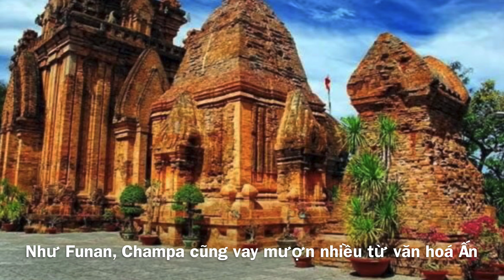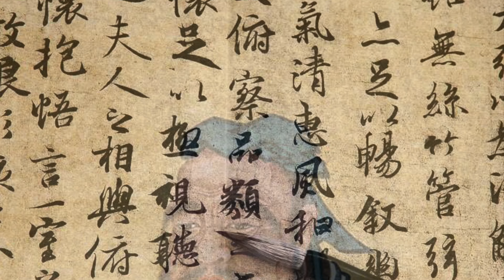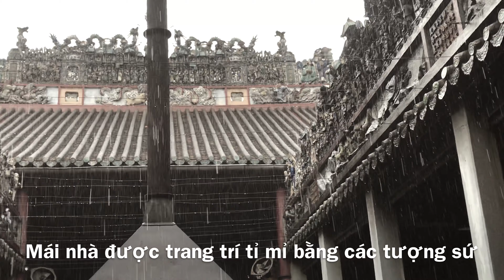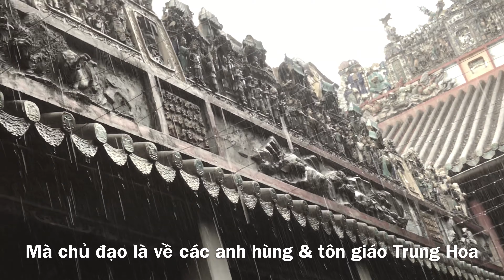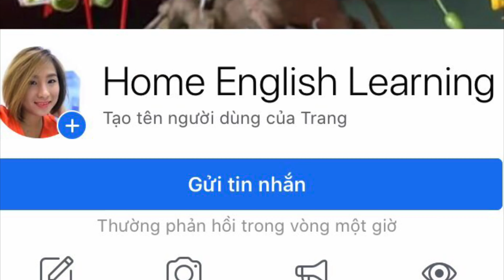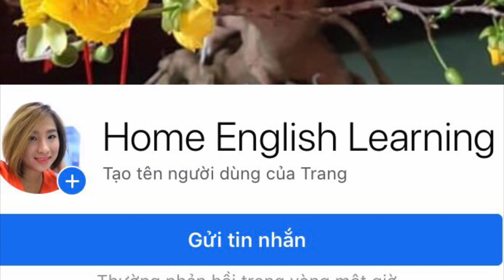Vietnam history- Chinese influence// Home English Learning